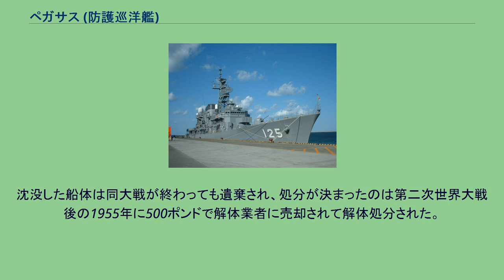ペガサス (防護巡洋艦)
ペガサス (HMS Pegasus) はイギリス海軍の防護巡洋艦。
ピローラス級の1隻で、第一次世界大戦時にドイツ海軍により撃沈された艦である。
本艦はイギリス海軍が自国の通商路保護と植民地警備を主任務とする小型の防護巡洋艦として設計・建造されたクラスである。
1896年5月起工。
1897年3月4日進水。
1899年1月17日就役。
就役後はアメリカ沿岸部に試験航海をし、その後は地中海、オーストラリア、中国、アフリカに派遣された。
第一次世界大戦中の1914年9月20日、タンザニアのザンジバル港に停泊して修理中であったペガサスはドイツ海軍の防護巡洋艦「ケーニヒスベルク」の奇襲攻撃を受け、約8分間に受けた攻撃でペガサスは大きな損害を受け、同日午後に転覆して沈んだ。
この戦闘時に乗員の多くは陸上にあったために死者は38人で負傷者は88人で済んだ。
戦闘後に病院船「ガスコン」とスコットランド籍の商船が救難にあたった。
本艦の残骸から10.2速射砲6門が回収されて再利用がされた。
沈没した船体は同大戦が終わっても遺棄され、処分が決まったのは第二次世界大戦後の1955年に500ポンドで解体業者に売却されて解体処分された。